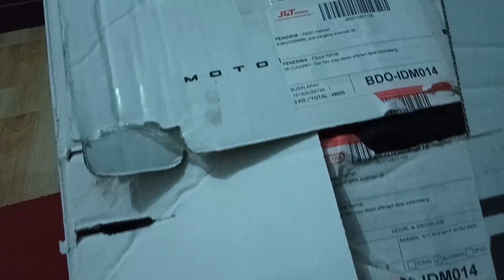Kedatengan Helm Baru, KYT R10 Seri 3 Terbaru RED FLUO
Kali ini saya baru aja beli helm dari KEDIRI HELMET di Bukalapak, Langsung aja simak vidio unboxing dan review nya gess.